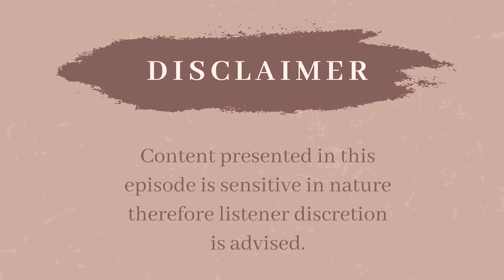Underestimating the Narcissist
When dealing with a narcissist, we often underestimate the level of dangerousness of a person or situation. This episode explores behaviors and actions that should never be minimized, ignored, or dismissed.

*Please note: Information provided on this episode are general suggestions and is not applicable to every situation or person. This episode may not be suitable for everyone, and the information provided should not be substituted for treatment with a licensed mental health practitioner. Some of the information discussed on the podcast can be sensitive in nature, therefore listener discretion is advised.

The opinions of the guests on A Date with Darkness Podcast are independent of the opinions of Dr. Natalie Jones, PsyD, LPCC.

If you are interested in individual and group membership coaching sessions with Dr. Jones, slots will be opening soon. Join the mailing list to be the first in the know when the program launches,

To connect with others who are seeking support from hurtful and abusive relationships please join the Facebook group: A Date With Darkness group

If you are interested in counseling, consulting, corporate wellness, or public speaking services from Dr. Natalie Jones,